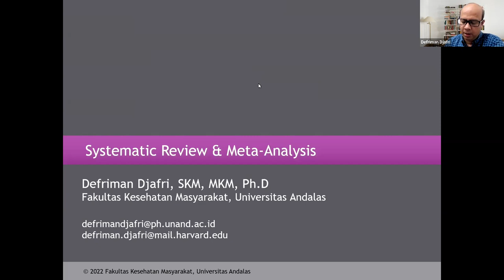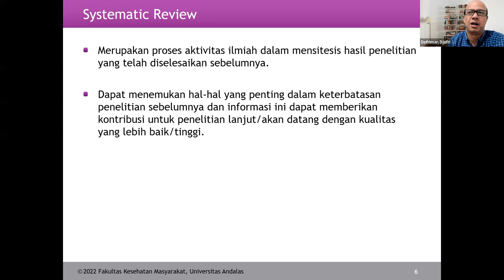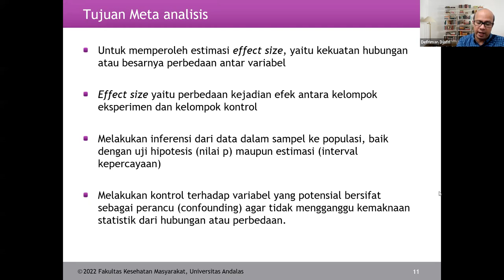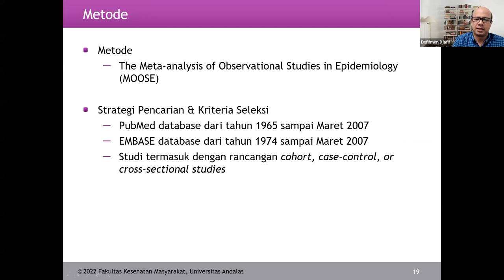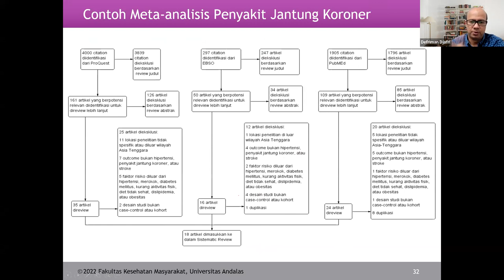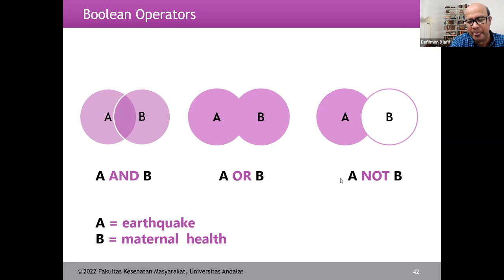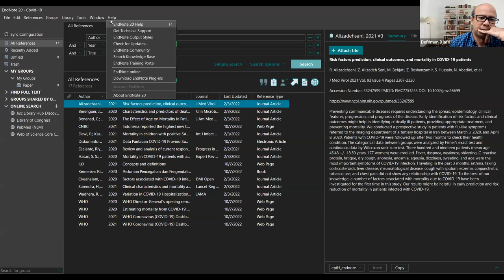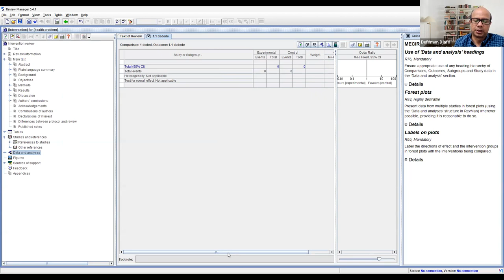Literature, Systematic Review & Meta Analysis